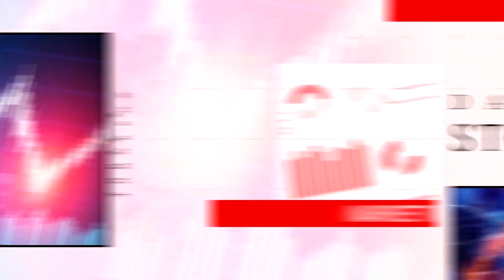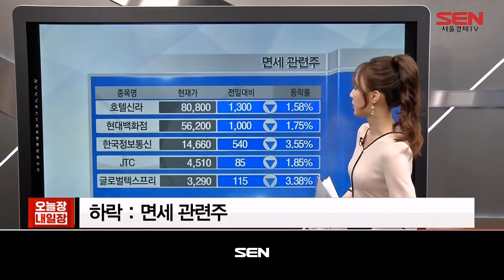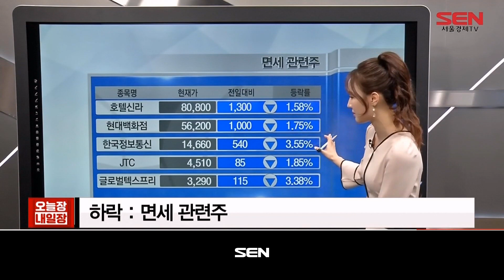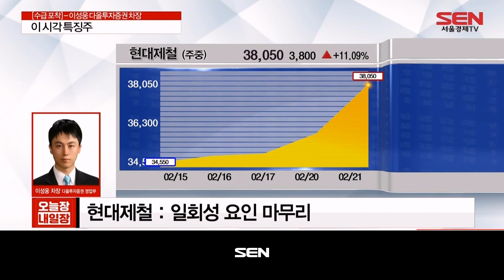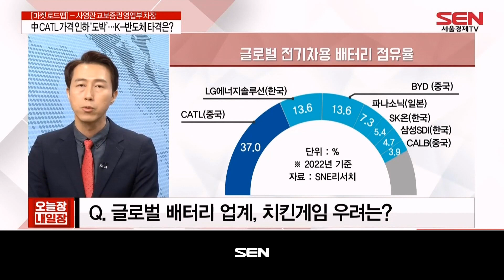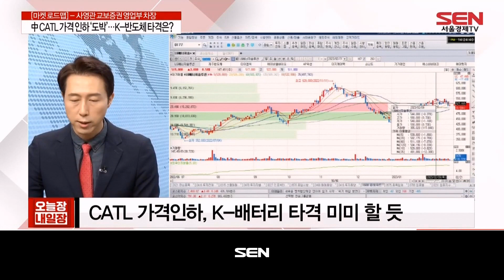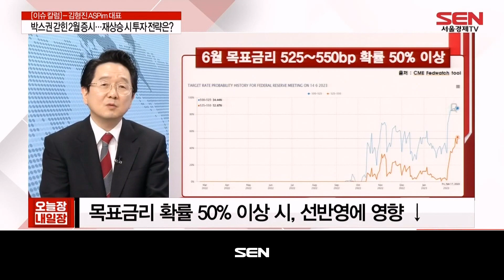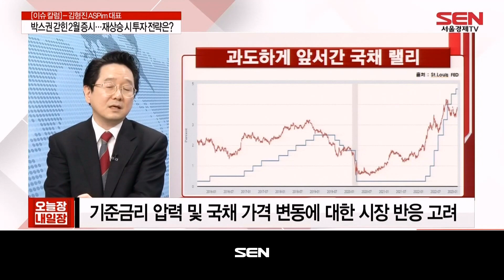오늘장 내일장_1619회_20230221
1) 이 시각 보도본부 (출연자: 성낙윤)
- 공공요금 뛰자 기대인플레 다시 4%대로
- 은행 금리인하 경쟁…KB·우리·카뱅 최대 0.7%p↓
- 챗GPT 덕…서버 D램 공급, 모바일 D램 앞설 듯

2) 2) 이 시각 시황 브리핑 (출연자: 김혜연)

3) 수급 포착 (출연자: 이성웅)
- 이 시각 수급 특징주 흐름은?
- 이성웅 차장 포착 특징주: 현대제철

4) 마켓로드맵 (출연자: 사영관)
- 中 CATL 가격 인하 ‘도박’…K-반도체 타격은?
NIO 등 4개사 작년 판매량 약 41만 대
배터리 구매량 80% 이상 CATL 배터리 사용 고객사 할인
한국, 하이니켈 배터리 주도권 有
셀 업체에 적극적 비용 분담 요구 가능성
포드, 테슬라 따라 가격 할인 나서
美 IRA·유럽 CRMA 원년…중국 배제 심화 전망
포드 전기차 라인업 다양화
CATL 가격인하, K-배터리 타격 미미 할 듯

5) 이슈칼럼 (출연자: 김형진)
- 박스권 갇힌 2월 증시…재상승 시 투자 전략은?
단기 과열 쉬어야 하는 ‘기간 조정’
글로벌 증시, 급락의 모습 아냐…
덴마크, 시가 총액 상위 종목 ‘초강세’
각국 환율 흐름 감안 후 투자 必
목표금리 확률 50% 이상 시, 선반영에 영향 ↓
과거 기준금리 인하 시기, 국채 랠리 9~10개월 앞서
기준금리 압력 및 국채 가격 변동에 대한 시장 반응 고려